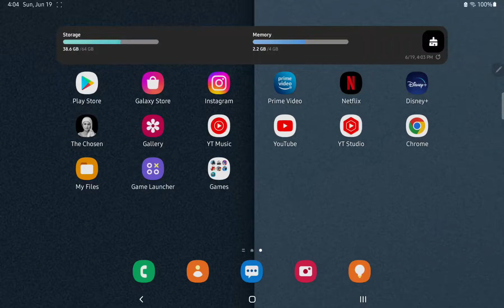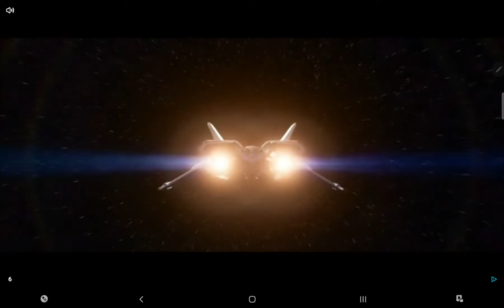Angry Birds Transformers (Official Short Gameplay Video)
Here's and watch the official short gameplay video from "Angry Birds Transformers", Enjoy!

This is a screen recording of myself spending all the money and diamonds that I've earned customizing and upgrading characters in "Angry Birds Transformers" for an official short gameplay video.

In this short gameplay video of "Angry Birds Transformers". You're going to be seeing me spending all the money and diamonds that I've earned in the game on customizing and upgrading characters as well as receiving daily rewards.